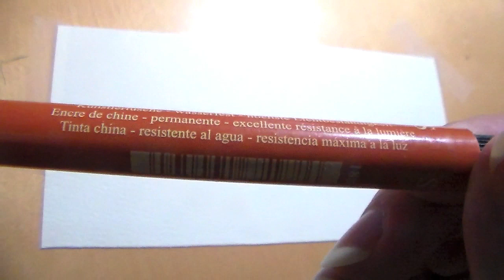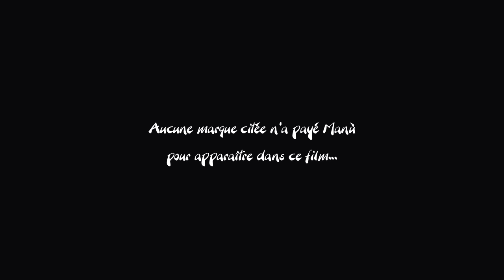Paysage chinois facile - Aquarelle de l'Avent #1 - True painting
"Paysage chinois facile" - Aquarelle de l'Avent #1 - En True painting par Manù

Ceci concerne un petit paysage Chinois à faire facilement avant Noël. Il est en "true painting" c'est à dire sans exagérer la vitesse de défilement de la vidéo, et ce pour voir les gestes précisément. Il appartient au "news " qui sont sur" . Pensez à aller faire un petit don sans quoi la chaine s'arrêtera...

Si vous aimez ce que je fais, n'oubliez pas de m'aider ( lisez ceci

pour voir d'autre aquarelle ou prendre contact avec moi et n'oubliez-pas de faire un tour ... un petit soutien me permettra de durer...

... un petit achat me permettra de durer...